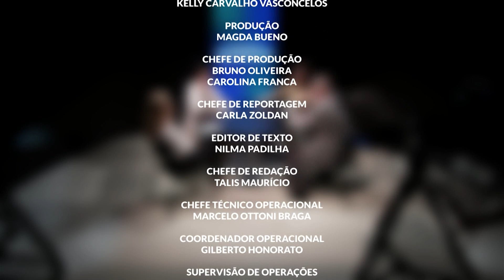Conexão Paulista recebe como convidada a Deputada Estadual Ana Carolina Serra do Cidadania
O Programa Conexão Paulista aproxima você das decisões políticas do nosso Estado, tem a meta de discutir assuntos de interesse da população e dar informação de muita qualidade.
Neste programa a Rede Alesp recebe como convidada a Deputada Estadual Ana Carolina Serra do Cidadania, Presidente da CAMM Comissão de Assuntos Metropolitanos e Municipais - Alesp
Convidados para o programa: Guga Mendonça, Jornalista da Rede Alesp e Andrea Brock, jornalista do Portal ABC em OFF
Apresentação: Mariana Fanti